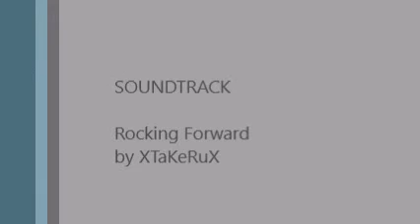DRAG RACE: 3800 Fiero vs Camaro and 3800 Fiero vs Firebird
In this video, a Fiero powered by a supercharged 3800 goes head-to-head with a Camaro RS and a Firebird. And the F-Body guys are left scratching their heads.

Thanks! 👍